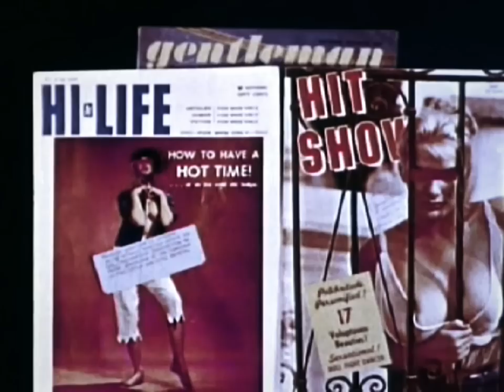Pictorial Candi / Jack Kerouac